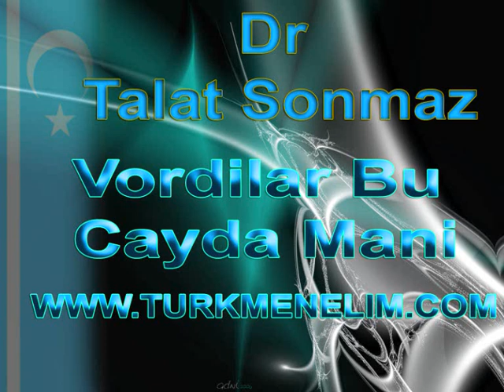Dr talat sonmaz . Vordilar Bu cayda Mani